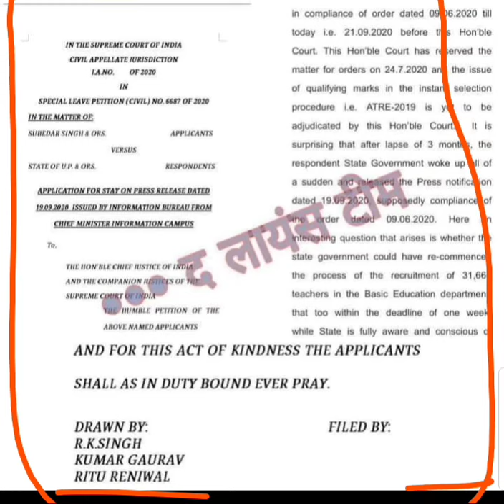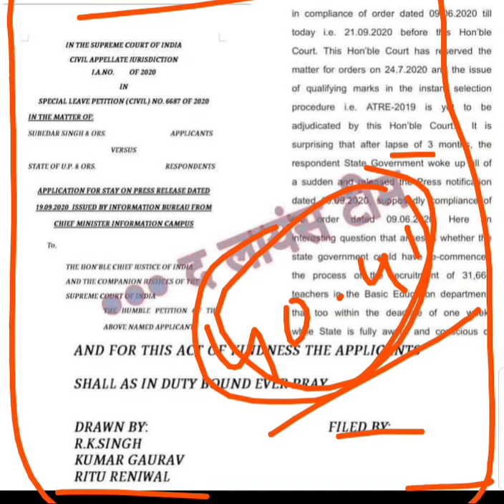शिक्षामित्रों की तरफ से 69000 शिक्षक भर्ती पर रोक लगाने को, आज सुप्रीम कोर्ट में दाखिल होगी याचिका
*_टीम की तरफ से एप्लिकेशन फाइलिंग के लिए तैयार: टीम सभी शिक्षामित्रों का हित सुरक्षित रखने को प्रतिबद्ध_*

Updated on: Sep. 22, 2020

उ०प्र० शासन द्वारा 19 सितम्बर को एक सर्कुलर जारी हुआ जिसमें 69000 में अवशेष 31661 पदों पर पार्शियल रिक्रूटमेंट करने को निर्देशित किया गया। इस सर्कुलर को मा०सुप्रीम कोर्ट के सीनियर अधिवक्ताओं के पास भेजकर उनसे लीगल व्यू लिया गया। निष्कर्ष प्राप्त हुआ कि कहीं न कहीं इस 31661 पदों पर भर्ती से नुकसान होने की संभावनाएं प्रबल है। इसीलिए टीम ने अपने इंगेज्ड कॉउंसिल श्री आर०के०सिंह साहब द्वारा एप्लिकेशन तैयार करवा ली है। जो फाइलिंग होने के लिए तैयार है। जिसे आज दाखिल भी कर दिया जाएगा।
टीम कदापि नही चाहेगी कि कहीं से भी शिक्षामित्रों का नुकसान हो इसलिए टीम इस मामले में सदैव सक्रिय रहती है।

जब तक द लायंस टीम है तब तक किसी का भी अहित नही होने दिया जाएगा।

*आपके संघर्ष की साथी🤺*

*●●● द लायंस टीम*